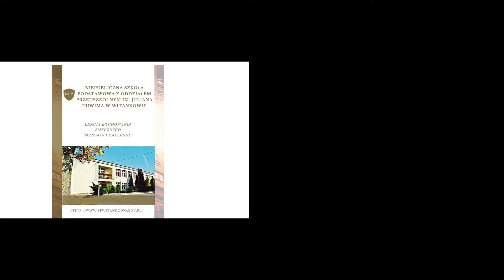"MANEKIN CHALLENGE" LEKCJA WYCHOWANIA FIZYCZNEGO - WITANKOWO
"MANEKIN CHALLENGE" LEKCJA WYCHOWANIA FIZYCZNEGO - NIEPUBLICZNA SZKOŁA PODSTAWOWA Z ODDZIAŁEM PRZEDSZKOLNYM IM. JULIANA TUWIMA W WITANKOWIE.
PANI MGR. DARIA PUSZKA
muzyka: Wizard - Jackpot [TrapMusicHD Release]